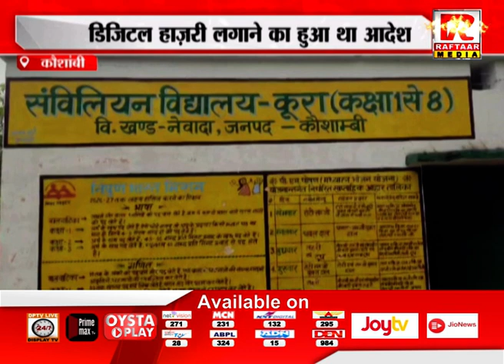कौशांबी : शिक्षकों ने नहीं किया डिजिटल हाज़री डिजिटल हाज़री लगाने का हुआ था आदेश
Raftaar Media